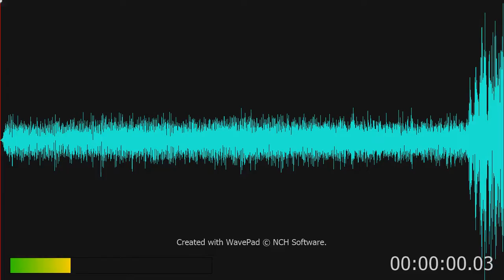Norfolk & Western 475 Southern Pacific 6 Chime (3 Part)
Here's Norfolk & Western 4-8-0 M Class #475's Southern Pacific 6 Chime Whistle (3 Part).

5/16/2022